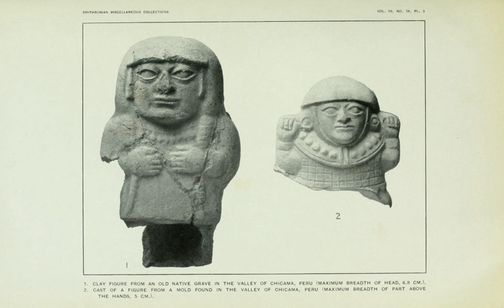Anthropology of religion | Wikipedia audio article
This is an audio version of the Wikipedia Article:
Anthropology of religion

- Socrates

SUMMARY
Anthropology of religion is the study of religion in relation to other social institutions, and the comparison of religious beliefs and practices across cultures.